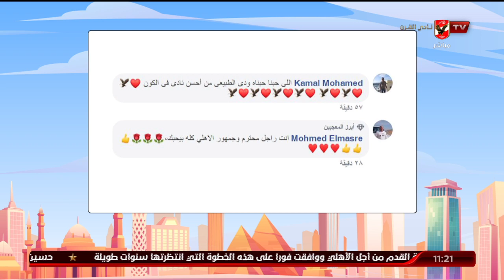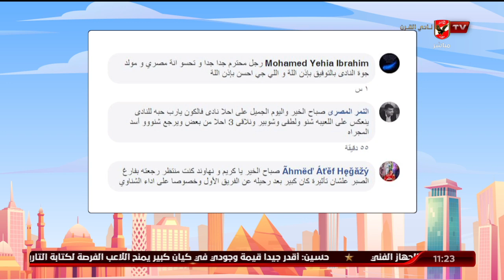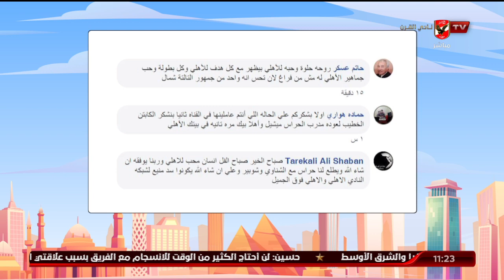تعرف علي رسائل الجمهور لميشيل يانكون بعد عودته لتدريب حراس مرمى الأهلي؟ | 10 الصبح في الأهلي